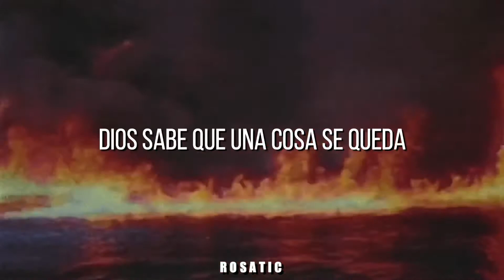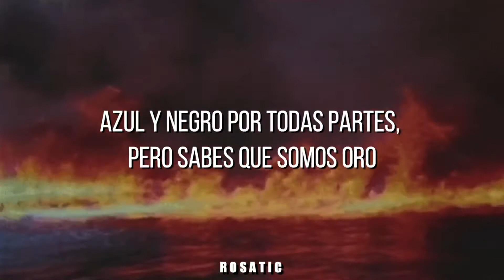NIKI - If there’s nothing left [Sub. Español]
[👑] Traduciré todo el álbum de NIKI “Moonchild”

|LYRICS|

If there's nothing left
If there's nothing left, I have you
If there's nothing left, you have me too, oh
And screams will turn to whispers over time
That's alright, that's fine with me
'Cause I'll still have all of your smile
I couldn't care less 'bout the silence
If there's nothing, I got fight left in me

When splendor turns to shame
When they erase our names
God knows that one thing remains
Oh, and they say
"No man is an island
There's shipwrecks and sirens"
But you're my, you're my horizon, so

Hold your breath and hold on for dear love
(Dear love, dear love, dear love)
Blue and black all over, but you know that we are gold

Where passion meets insane
Where pleasure kisses pain
That's where you'll find me
And if oceans roar and strike
If Heaven lost its light
I'm always on your side, so

Blue and black all over, but you know we're gold

Hold on (Hold on, love)
Hold on (Hold on for love)
Hold on (Hold on)
For us, for love